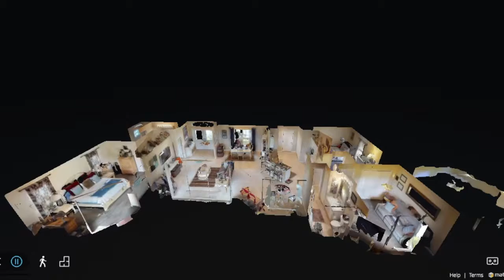3049 NW 4th Pl, Cape Coral, FL 33993